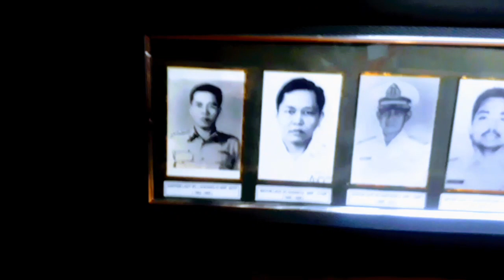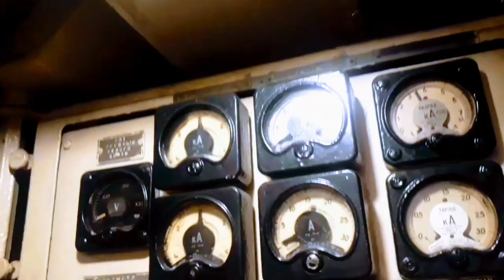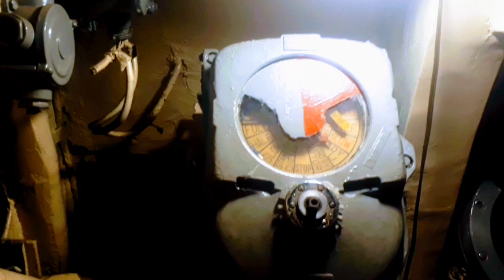Melihat bagian dalam Kapal selam KRI PASOPATI 410 yang penuh sejarah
KRI PASOPATI 410 adalah kapal selam buatan Unisoviet Rusia,yang memilki panjang 76,6meter dan lebar 6,3 meter.memiliki berat penuh 1.300ton.jarak jelajah kapal selam ini mencapai 8500 mil laut.
KRI PASOPATI 410 di persenjatai 12 torpedo berukuran 7 meter.kapal dengan kecepatan 18,3 kenot itu dapat memuat sekitae 63 awak kapal.Kapal selam buatan rusia ini di berikan oleh pemerintah rusia kepada presiden Sukarno.
setelah purna tugas kapal selam ini di tempatkan di Museum yang berada di Surabaya Jawa Timur